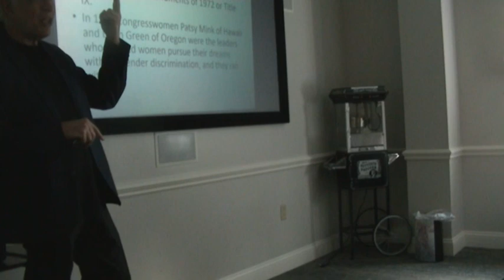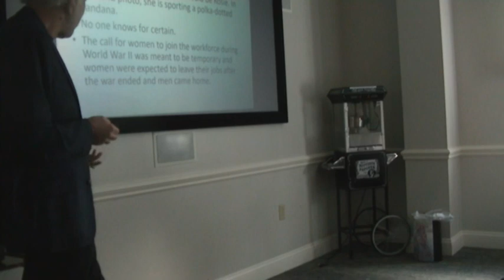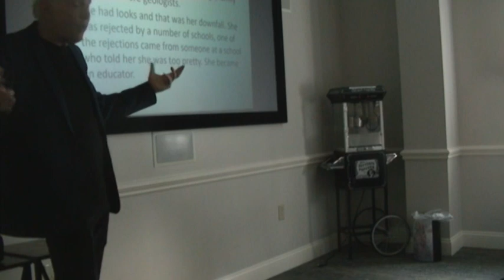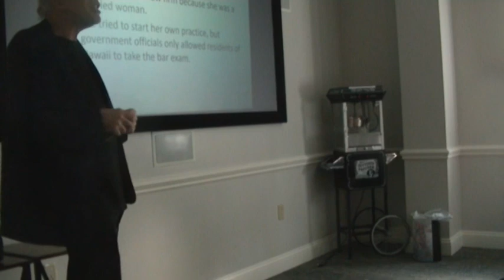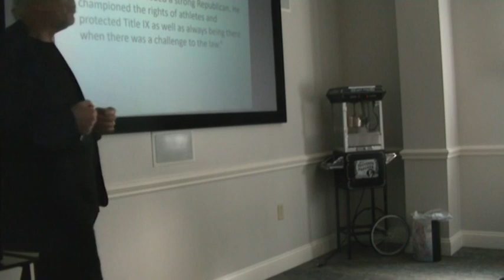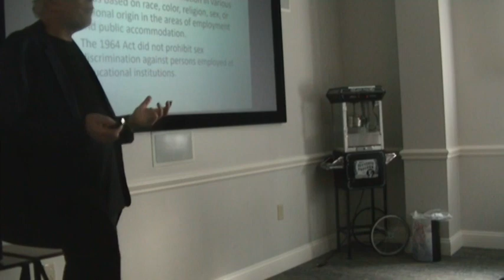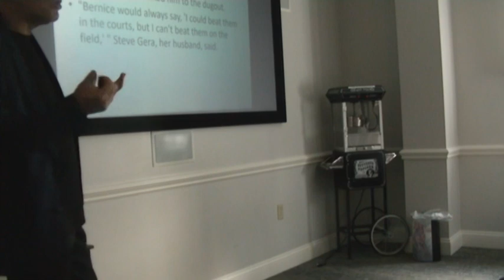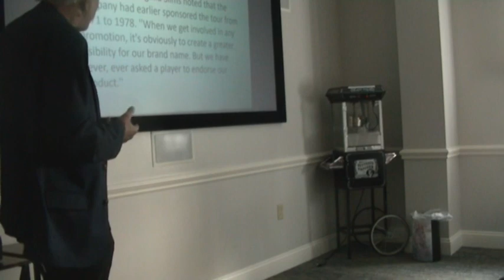03 13 24 Title IX talk